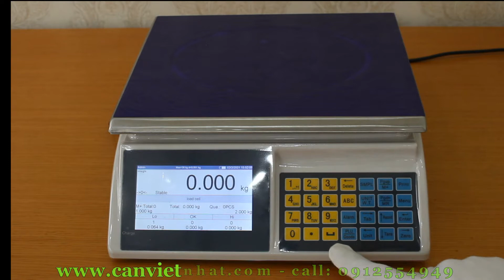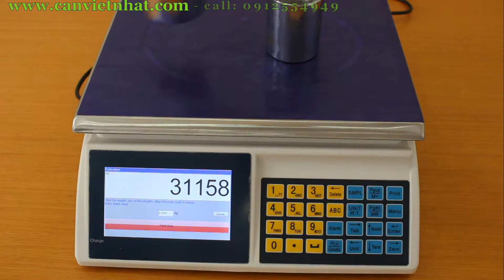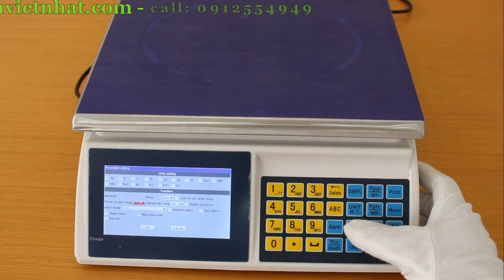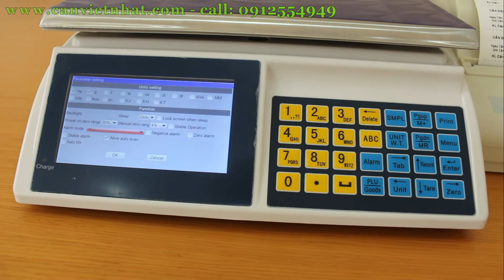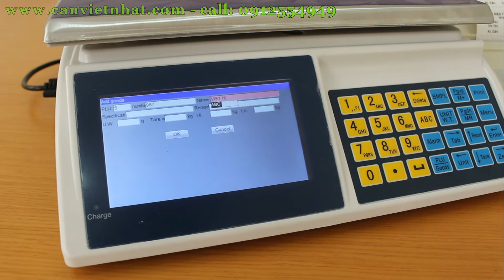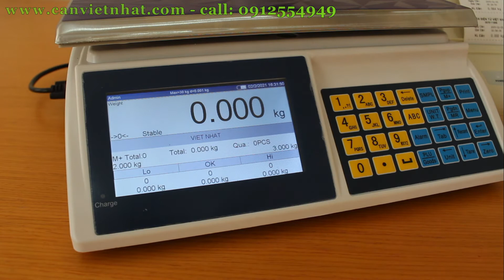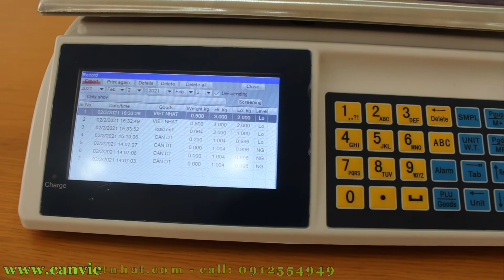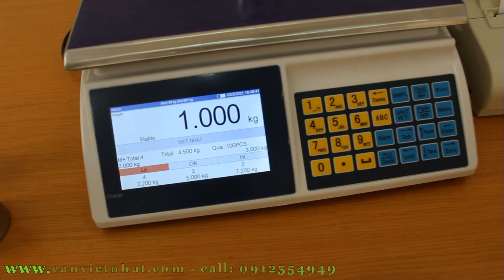Cân điện tử ACS SL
Cân điện tử Việt Nhật- chuyên cung cấp các dòng cân điện tử và thiết bị điện tử
Dòng cân ACS SL là dòng cân đa năng, tạo mã hàng, lưu trữ USB, Cảnh báo cao thấp, tạo tên mặt hàng, kết nối máy in.